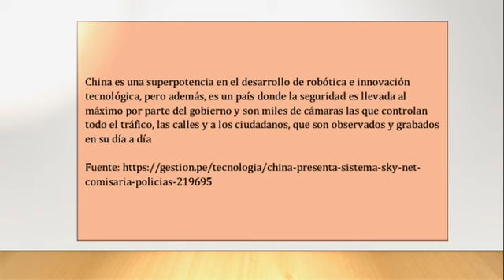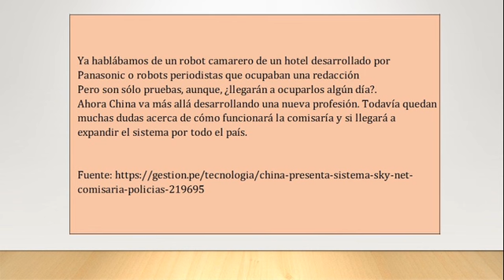China presenta sistema Sky Net, una comisaría sin policías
China es una superpotencia en el desarrollo de robótica e innovación tecnológica, pero además, es un país donde la seguridad es llevada al máximo por parte del gobierno y son miles de cámaras las que controlan todo el tráfico, las calles y a los ciudadanos, que son observados y grabados en su día a día
A través de un sistema de red que conecta 20 millones de cámaras colocadas en las ciudades, las autoridades chinas pueden reconocer, prácticamente, todos los datos de cada uno de los ciudadanos de ese país hasta el más mínimo detalle por medio del reconocimiento facial y machine learning. El sistema se conoce como Sky Net e idéntifica también vehículos por su marca, color o matrícula. "
"Todo este sistema está conectado a la base de datos de la policía que en cualquier momento pueden acceder a la información con precisión
En este escenario, el país asiático prevé para el 2020 tener una comisaria sin policías, donde no existan humanos para llevar a cabo las diferentes gestiones, ya que este centro estará dirigido por inteligencia artificial
"En principio, se encargará de los trámites de oficina o resolver asuntos relacionados con los automóviles: hacer pruebas a los conductores mediante un simulador, llevar a cabo todo tipo de registros y papeleo a través de la tecnología de reconocimiento facial desarrollada por Tencent
Los robots han irrumpido con fuerza en el mundo tecnológico y desde hace tiempo, son varias las tareas y puestos para los que se han desarrollado o probado. "
"Ya hablábamos de un robot camarero de un hotel desarrollado por Panasonic o robots periodistas que ocupaban una redacción
Pero son sólo pruebas, aunque, ¿llegarán a ocuparlos algún día?.
Ahora China va más allá desarrollando una nueva profesión. Todavía quedan muchas dudas acerca de cómo funcionará la comisaría y si llegará a expandir el sistema por todo el país.
"Mientras se habla de cuarta revolución con la llegada de las nuevas máquinas, surgen algunas dudas de cual será su impacto sobre el mercado de trabajo y el crecimiento económico a largo plazo. La automatización del trabajo tendrá consecuencias directas e indirectas en los diferentes puestos a desempeñar
Es necesario que los profesionales del futuro desarrollen nuevas competencias en el proceso de digitalización e inteligencia artificial, (un cambio que la sociedad debe estar preparada para gestionar)